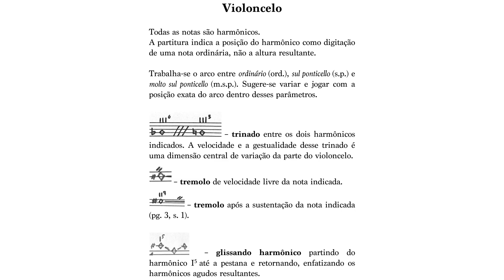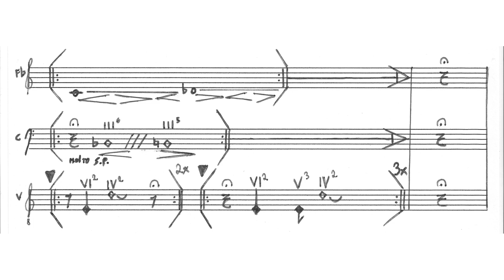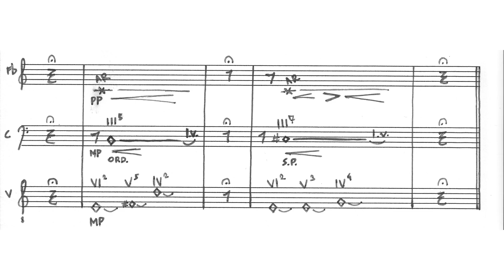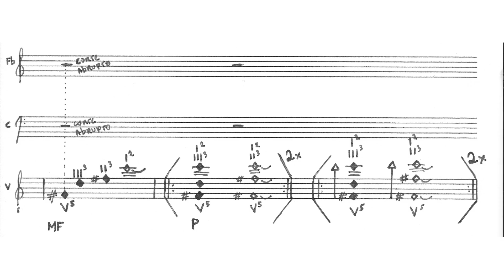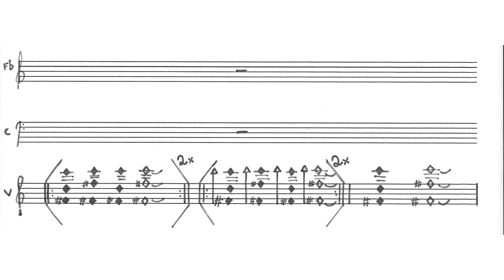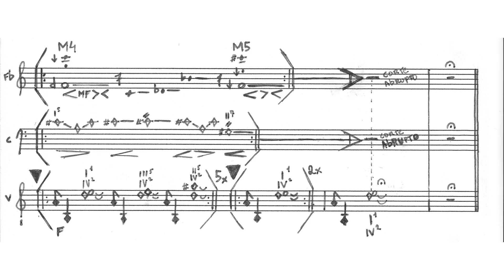Lucca Totti - Exceto que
Exceto que, de Lucca Totti (2024).

Ensemble Móbile
Fabrício Ribeiro - Flauta baixo
Shante Cabral - Violoncelo
Eric Moreira - Violão